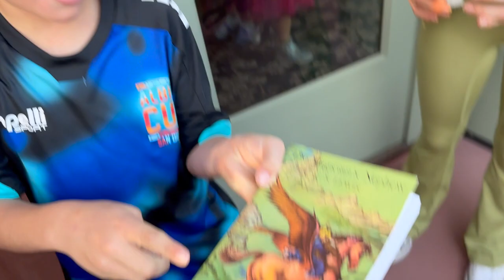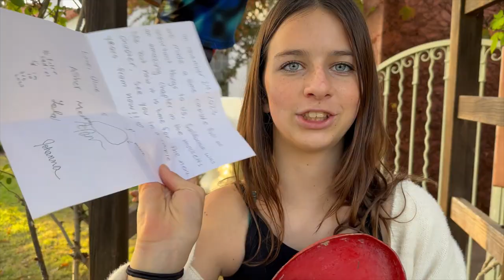The Mockett's Time Capsule! and Big Announcement!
The Mockett's Time Capsule! Unearth the Past + Big Announcement!
Join the Mocketts on a heartwarming journey through time in this special episode of the Mocketts Family Channel! 🕰️ Watch as each Mockett kid, accompanied by their two equally adventurous cousins, carefully selects a meaningful item to bury in our family time capsule at the local park. The excitement is palpable as we seal away these treasures, creating memories that will last a lifetime.

Fast forward years later, we're digging up the past to reveal the buried secrets and cherished memories encapsulated by each family member. From sentimental trinkets to quirky surprises, the time capsule unveils a treasure trove of emotions and nostalgia.

But that's not all! Brace yourselves for a bombshell announcement that will redefine the Mocketts' future and leave you eager for what's to come.

Don't miss out on the joy, laughter, and surprises that come with unearthing the past and the exciting announcement that awaits. 🚀